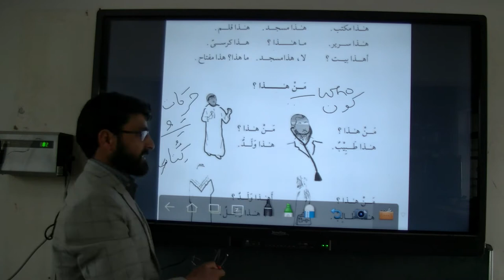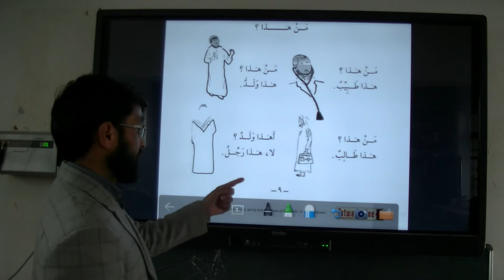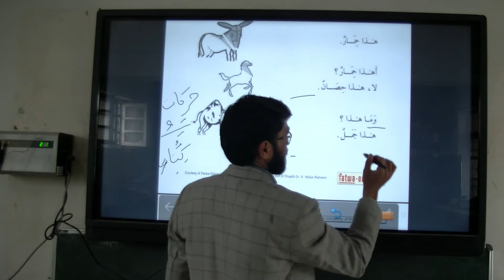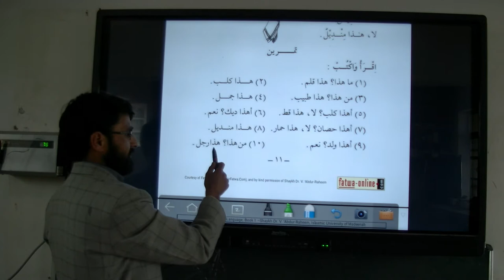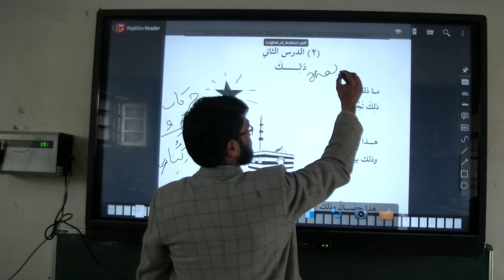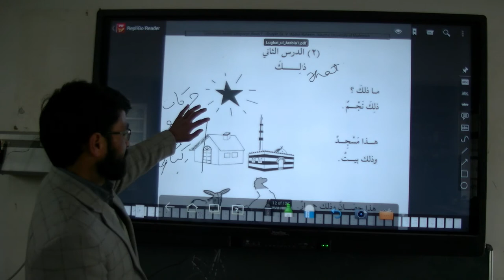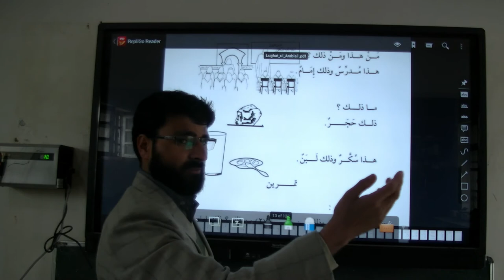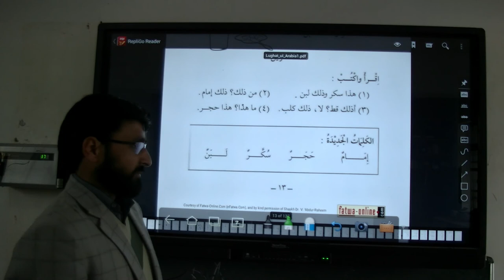Unit 1 Lecture 1b BA Arabic 1st Semester - Chapter 1 and 2